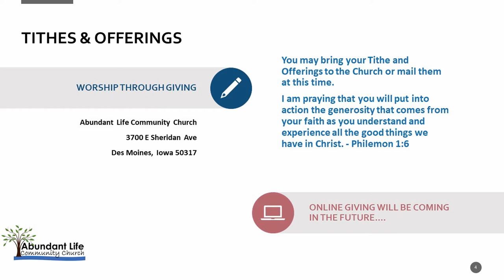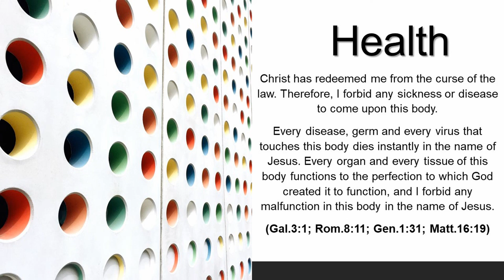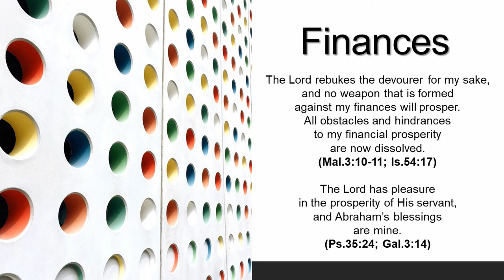Abundant Life Community Church (ALCC) Sunday Service 7-4-2021 Des Moines, IA. Pastor Nathan Hamlin